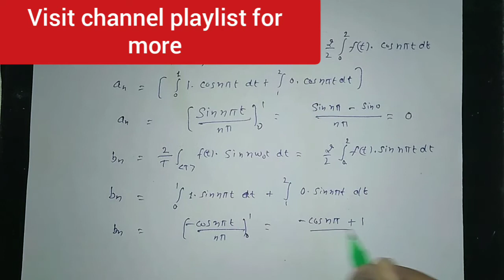Trigonometric Fourier series || Amplitude and phase spectrum